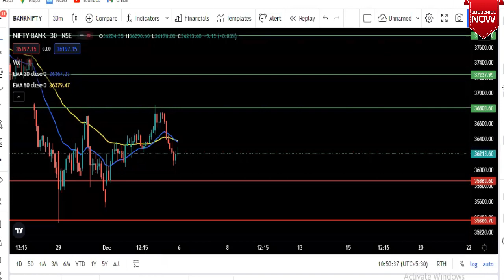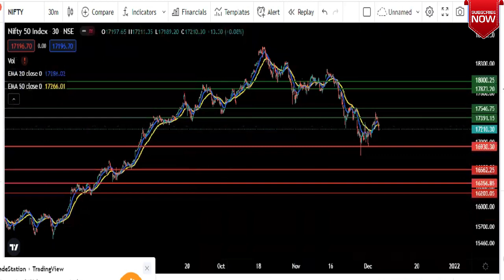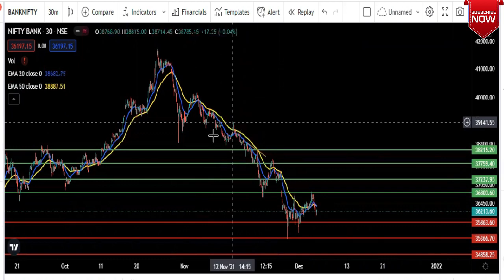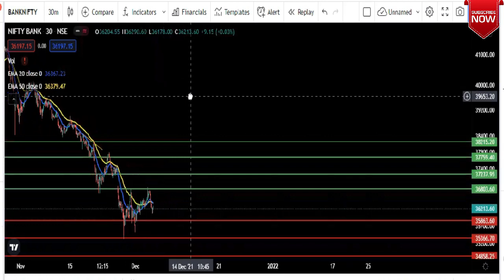Nifty and Bank Nifty prediction in bengali |Stock market preanalysis in bengali|market levels bangla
. Nifty and Bank Nifty prediction in bengali।| Stock market prediction in bengali|market levels bangla

Important Links:-
🛑 Special Reward পেতে ফ্রীতে Demat Account খুলুন নিচের লিংকে ক্লিক করে 👇👇👇👇👇👇👇

TOPIC:
nifty tomorrow prediction bangla
nifty preanalysis bengali,
banknifty preanalysis in bangla
nifty prediction for tomorrow in bengali
call option for tomorrow in bangla
put option for tomorrow in bengali
option strategy for tomorrow in bengali
nifty analysis for 6 december in bangla
bank nifty analysis for 6 december bangla
bank nifty prediction 6 december monday bengali
Option for tomorrow in bangla
Option for tomorrow in bengali
nifty analysis for tomorrow in bengali
bank nifty analysis for tomorrow in bangla
bank nifty prediction for tomorrow in bangla
nifty target for tomorrow in bengali
nifty prediction 6 december bangla
nifty and bank nifty analysis in bengali
nifty and bank nifty trading levels in bengali
banknifty for tomorrow in bangla